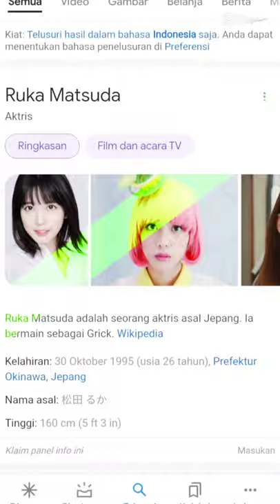selamat ulang tahun ruka matsuda